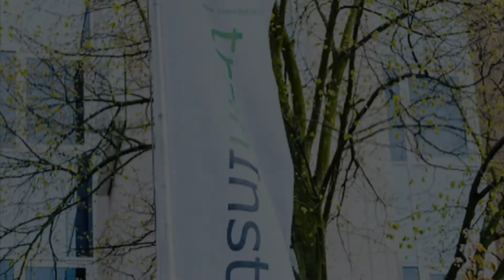trainInstinct. goes Christmas / Part 2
Auch diese Trainer wünschen Ihnen & Euch eine tolle Adventszeit. to be continued...